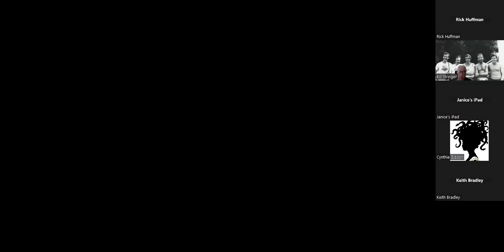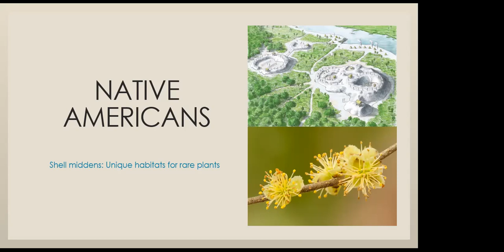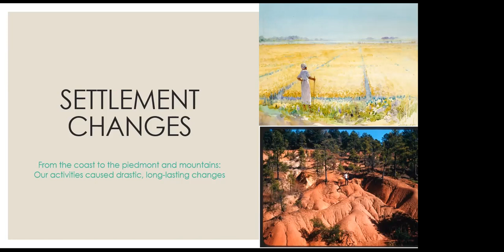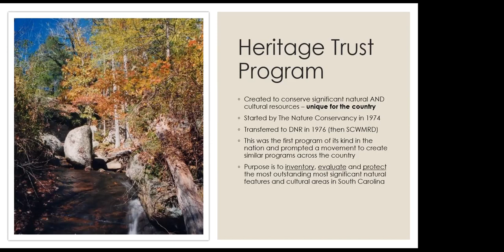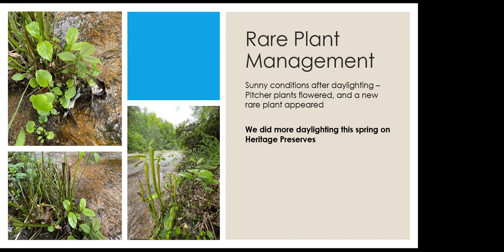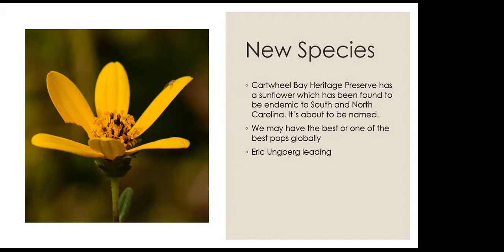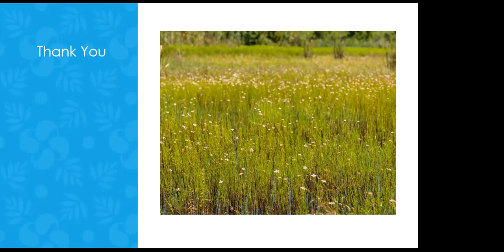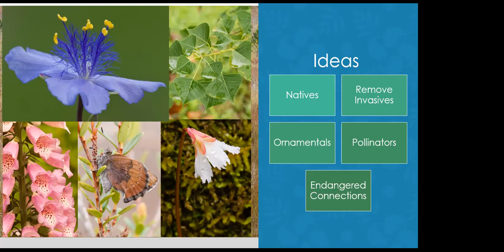Keith Bradley: Conservation of South Carolina's Botanical Heritage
In June, State Botanist Keith Bradley presented “Conservation of South Carolina's Botanical Heritage: A special Flora and its Future,” a talk dedicated to a discussion of the importance of South Carolina’s 77 Heritage Preserves (H.P.), which protect a whopping 111,575 acres statewide.

Where once King Cotton threatened South Carolina’s native landscapes, now King Loblolly is outgrowing and overtaking our Longleaf Pines, which are home to a number of unique species. The Midlands and Lowcountry host other unique plants, such as the May White Azalea. And new plants, such as a sunflower found at the Cartwheel Bay H.P. and a mint found only at the Brasstown Creek H.P., are still being found.

“We are THE ONLY CUSTODIANS of several species,” Keith told us, “and if we know where the plants are, we can do something about it: We can buy properties, we can do controlled burns, we can implement restorations.”